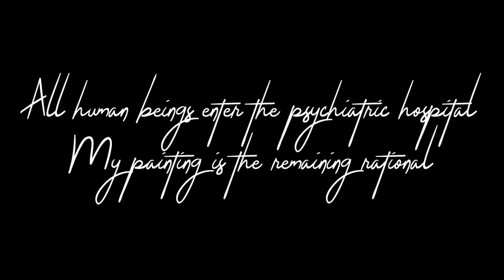The most famous arabian plastic artist Sabhan Adam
Modern design Paintings famous art# biennale
Hi-Fructose Magazine
Az Art Magazine
Ocula Magazine
Spike Art Magazine
ArtAsiaPacific Magazine
ARTnews Magazine
Apollo Magazine
Aesthetica
Frontrunner Magazine
Artists Network Magazine
Hi-Fructose Magazine
Fine Art Connoisseur Magazine
thawilsonblock magazine
Aesthetica
Afterall (UK)
Apollo (UK)
ARC
Artforum
Artibus Asiae
Artillery (Los Angeles)
Artlink (Australia)
Artist Profile (Australia)
ArtReview
The Quilting Company
Art Collector
Bomb (New York City)
Brooklyn Rail
Canadian Art
Art+ Magazine
X-TRA Contemporary Art Quarterly
ArtNexus‎
Blueprint‎
‎Cabinet Magazine
‎Communication Arts
Esse arts + opinions‎
artnet‎
Hyperallergic‎
Creative Bloq
‎Lens Culture
The New Criterion‎
‎Darling
studio international
‎Tate Etc
‎art press
‎Flash Art
Marg‎ (India)
‎First American Art Magazine
Frieze‎
‎Juxtapoz
Neural‎
‎Wallpaper
Art & Antiques
Art+Auction
American Art Collector
Southwest Art
Architectural Digest
Dance
ArtAsiaPacific
Geometricae
High Performance Magazine
IbraazInterview (magazine)Iskusstvo
Neural (magazine)NthWORDNYArts
October (journal)L'ŒIL
Visionaire
Words & Pictures

USA Today
The Guardian
The Boston Globe
Daily Mail
Dainik Jagran
The Independent
Los Angeles Times
Newsday
Chicago Tribune
Daily Mirror
Rajasthan Patrika
USA Today
The Guardian
The Boston Globe
Daily Mail
Dainik Jagran
The Independent
Los Angeles Times
Newsday
Chicago Tribune
Daily Mirror
Rajasthan Patrika
Anandabazar Patrika
New York Post
Dainik Bhaskar
The Times
The Hindu
Hindustan
Hindustan Times
Amar Ujala
The Observer
Financial Times
Star Tribune
Pittsburgh Post-Gazette
sangbad Pratidin
The Keene Sentinel
The Post-Standard
Mathrubhumi
Press-Republican
Punjab Kesari
Sakal
Delo
Arkansas Democrat-Gazette
Poughkeepsie Journal
Eenadu
Dina Thanthi
Daily Express
The Fayetteville Observer
Cherokee Phoenix